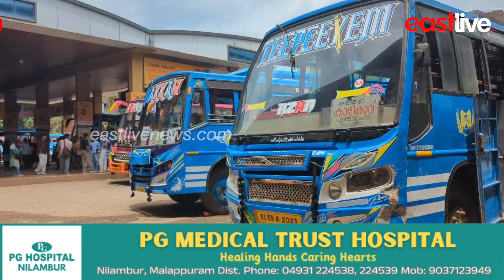കാളികാവ് - പൂക്കോട്ടുംപാടം റൂട്ടിൽ സർവ്വീസ് നിർത്തിവെച്ചുള്ള സമരത്തിന് ബസ് ഓപ്പറേറ്റേഴ്സ് ഒർഗനൈസേഷൻ